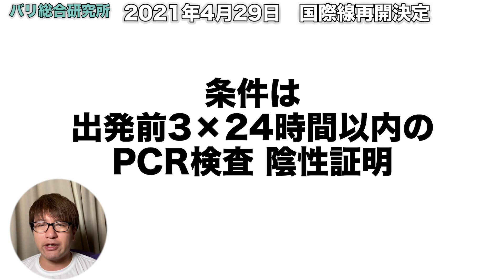緊急で動画撮ってます！5月4日バリ島国際線再開